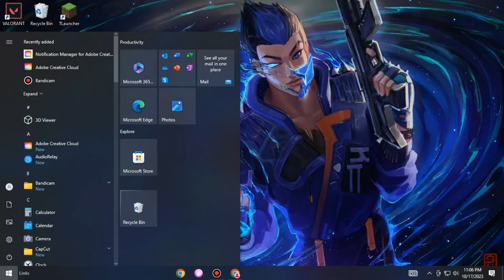Bunny HOP SCRIPT for Valorant. (100%working)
BHOP SCRIPT for Valorant. (100%working)